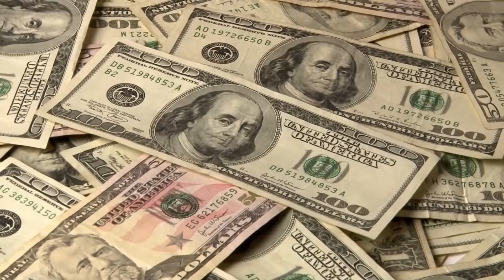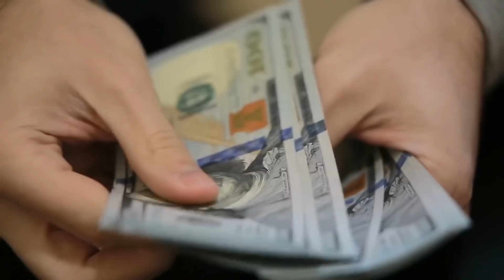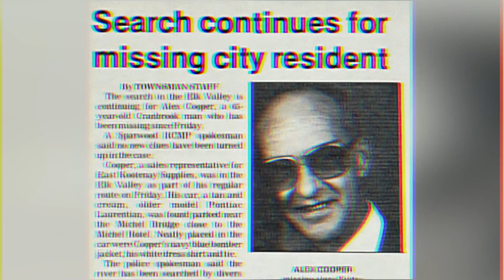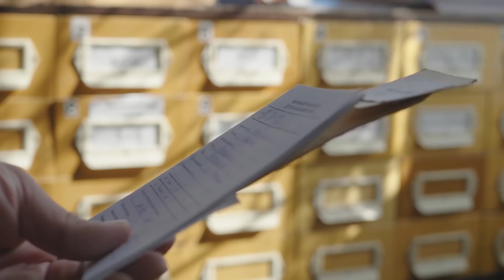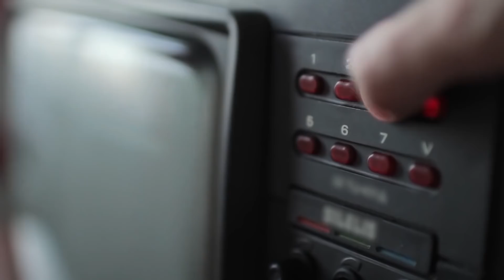Frau lebte 35 Jahre mit ihrem Mann und wusste nicht, wer dieser MENSCH ist...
n unserer Welt gibt es viele Rätsel, auf die niemand eine Antwort geben kann… Darunter sind viele, die wir aufgrund der Entwicklung der Technologie und der Menschheit einfach noch nicht zu lösen in der Lage sind. Aber zugleich gibt es solche, die die Menschen selbst schaffen, und die sie in die Ecke drängen, und wenn sie einmal die Wahrheit erfahren, kann sie sie schockieren...